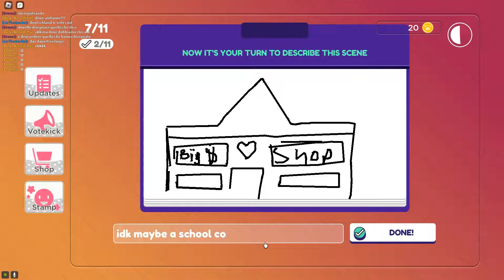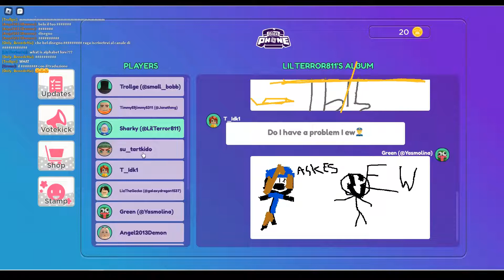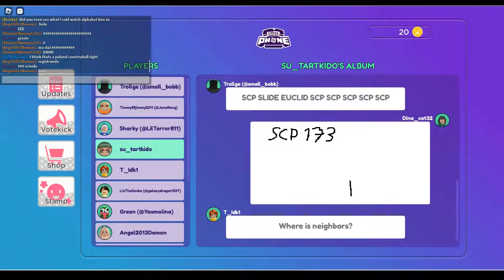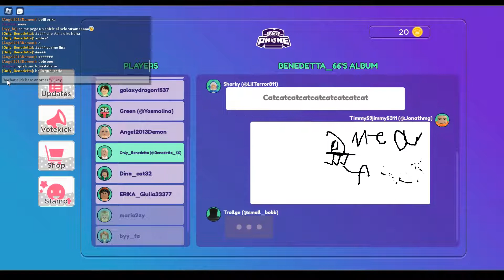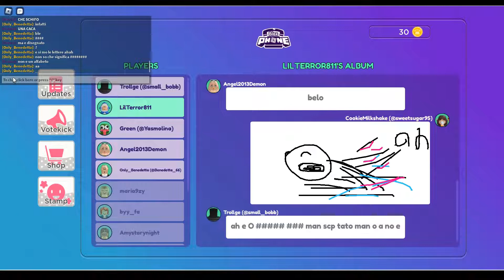I'm playing Roblox BLOX PHONE with FANS!!!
Thank you 🙏 for the support! Y’all are the best 🔥